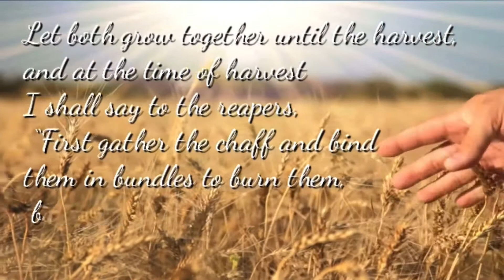YESHA’YAHU (ISAIAH) 20: Prophecy About Egypt And Ethiopia